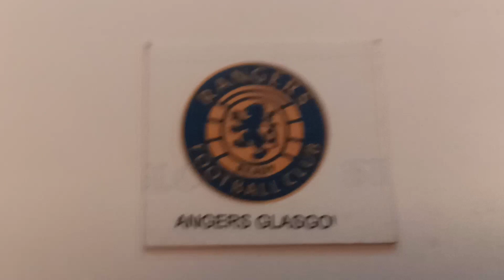Rangers Goal song (witch stadium effect)